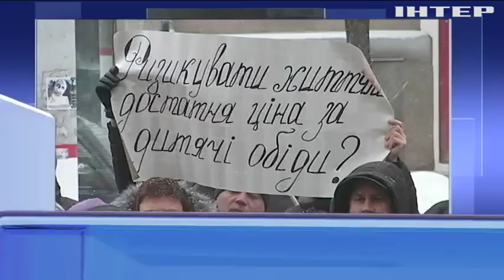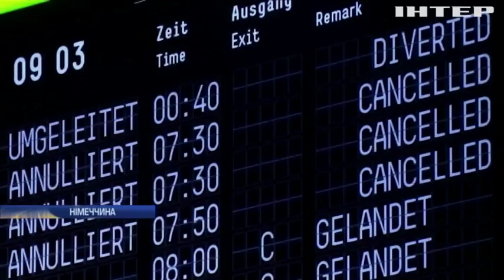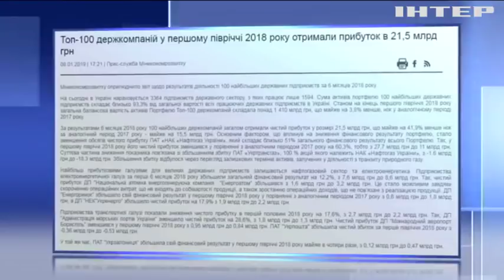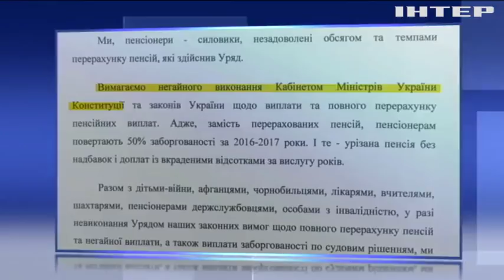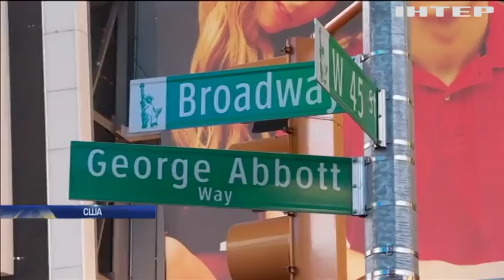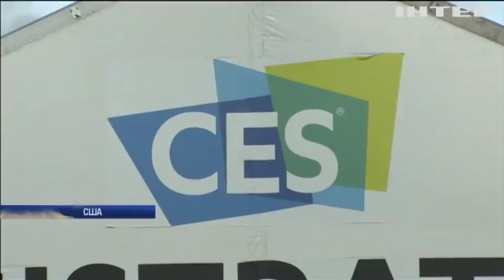Подробности, выпуск за 9 января 2018 года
Головні події на цю годину: Україна розслідує походження вугілля із затонулого біля Туреччини корабля. У Брюсселі затримали паризького терориста. Сергій Каплін закликав виплатити борги військовим пенсіонерам.